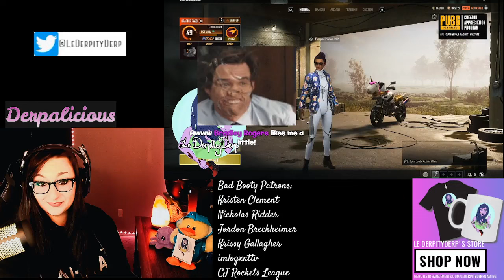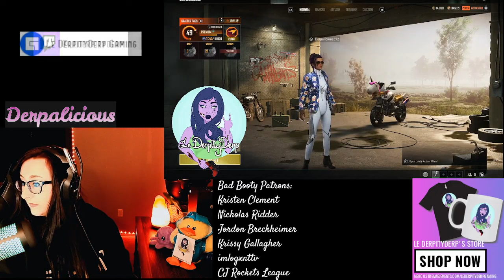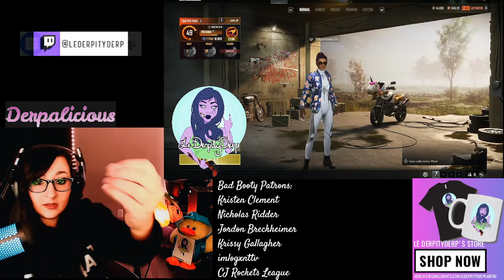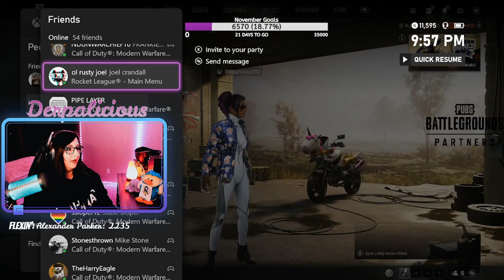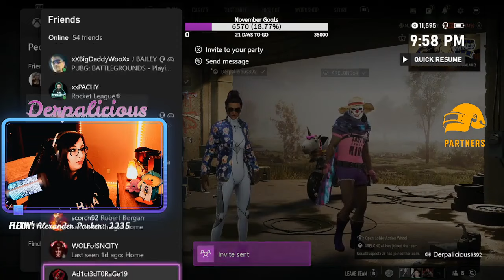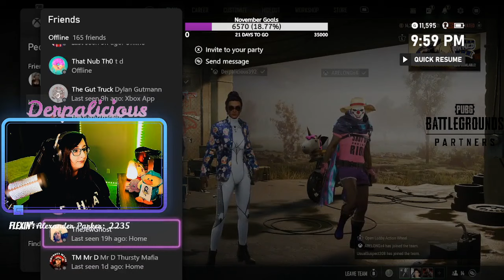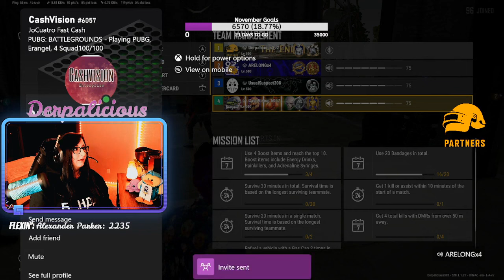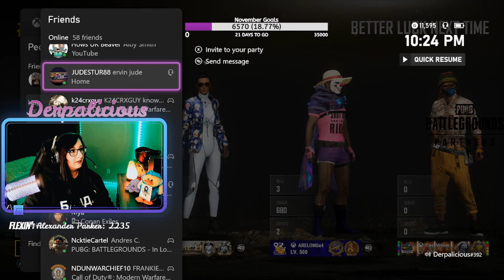27 Shara a game master of all genres